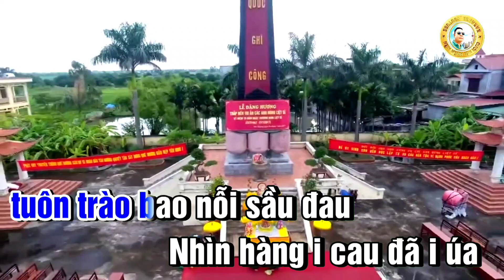karaoke Chèo : Giấc Mơ Của Mẹ - SL Nguyễn Sỹ Sang - Tone Nam - LĐ : ĐTBT#Trần Huân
Giấc mơ của mẹ
sl nguyễn sỹ sang
ĐTBT
cho mọi người cùng hát với nhé

NAM NÓI
Một thời binh lửa đã qua
con giờ nằm lại
nơi xa chiến trường

NU
Một đời tắm nắng gội sương
Mẹ giờ thui thủi
xót thương lệ nhoà

NAM
Con về trong giấc mơ hoa
tìm trong mắt mẹ
phong ba một đời.

HAT
Hoang vắng trong cánh rừng ì
ngủ ì yên i,i i i,í ì i i.
NU
Anh biết chăng anh i
mẹ ì hiền nhớ anh
vô hạn ì,ì i i,i ới i ì
Nước mắt i rơi
nước mắt rơi i
cạn í dòng.
khô héo trong lòng
mỏi i mòn
trông ngóng ngày đêm

NAM
Mẹ già i thêm thời gian cuốn
chiều cuối thu chiếc i lá
bên i ì thềm ì
ì i i, i í i ì.

NU
Thức suốt canh thâu i
chập ì chờn ì
nhớ anh nức nở ì
ì i i ,i ới i ì
Anh vẫn nơi đâu
giữa rừng sâu i ngút ì ngàn
thương nhớ vô vàn
lệ i tràn ướt đẫm bờ mi
ngày anh í đi
anh i hứa mẹ yên tâm
con i xẽ quay i ì về ì

NU NOI
Mỏi mòn ngóng đợi con thơ
chiến tranh đã hết
anh giờ nơi đâu

nam
Mẹ ôm cay đắng tủi sầu
thương con vô hạn
canh thâu khóc thầm.

Nhưng đã bao năm i
chẳng ì về cho tim
mẹ lạnh ì,ì i i,i ới i ì
Xót thương í con
xót thương con nơi ì nào
tim nấc nghẹn ngào
tuôn trào bao nỗi sầu đau
Nhìn hàng i cau đã i úa
mà sao như chất i chứa
tủi i ì sầu ì

NU
Trong giấc chiêm bao i
ngọt ì ngào ì võng đưa
giấc ngủ ì, ì i i,i ới i ì.
mẹ đã mơ i
mẹ đã mơ anh ì về
vui sướng trăm bề ì
mẹ i cười
không nói thành câu
Nhìn thật i lâu
vào đôi mắt
cùng chiếc ba lô
đã cũ nát i i ì nhàu ì

NAM NU
Khi giấc mơ xa i
lệ ì nhoà nuốt cơn
đắng tủi ì
Không thấy i anh i
không thấy anh bên ì mình
Bao nỗi thâm tình ì
trong í màn
đêm tối lăng thinh
mẹ thầm i mong
khao ì khát thèm giấc mơ
trong i đó
có anh i ì về ì